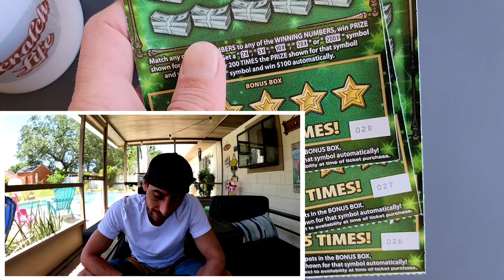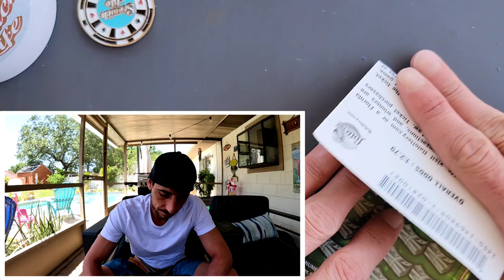BOOM - FOUND IT and Won on It!!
3 x $30 Fastest Road to a Million scratch off tickets from the florida lottery!

 The Ring Light I use: